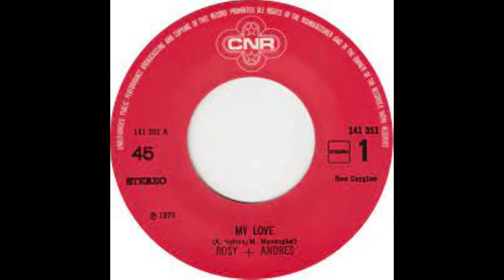ROSY & ANDRES - My love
ROSY & ANDRES
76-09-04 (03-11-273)